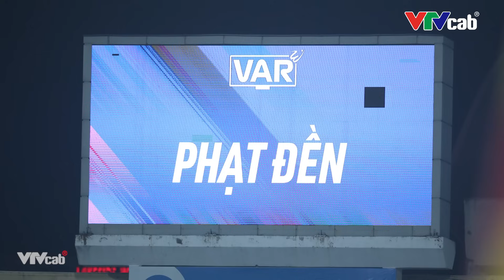Nhà vô địch (Full) | Derby thành Manchester & Siêu kinh điển: Hi vọng nào cho M.U và Barcelona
Chương trình Nhà vô địch lên sóng lúc 21h ngày 26/10 trên kênh On Football
👉 Cơ hội của các CLB Việt Nam tại các giải đấu cấp châu lục nhìn từ Hà Nội và Hải Phòng
👉 Manchester United đang bừng bừng khí thế nhưng họ có thể tạo nên bất ngờ ở trận Derby thành Manchester với City
👉 Siêu kinh điển Real Madrid và Barcelona liệu còn hấp dẫn?

👉 Talk Show Nhà vô địch lên sóng vào 21h Thứ 5 hàng tuần trên kênh On Football - VTVcab. Các bạn có thể xem lại trên App VTVcab ON, On Plus và kênh youtube On Sports Connect vào 22h30 - Thứ 6 hàng tuần.